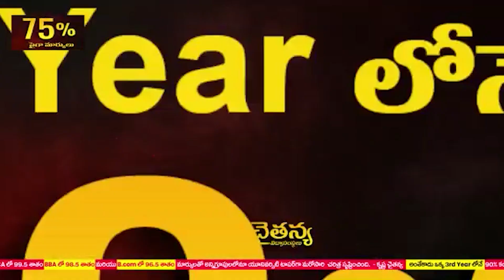కాకాణి.. హామీని నిల‌బెట్టుకో..!!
-డేగ‌పూడి.. బండేప‌ల్లి కాలువ ప‌నుల‌ను ప‌రిశీలించిన మాజీ మంత్రి సోమిరెడ్డి